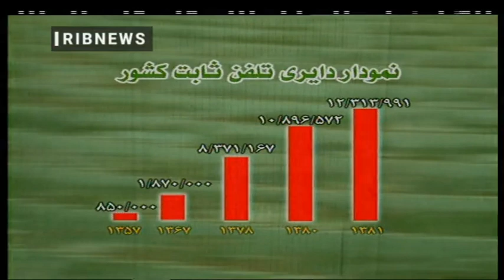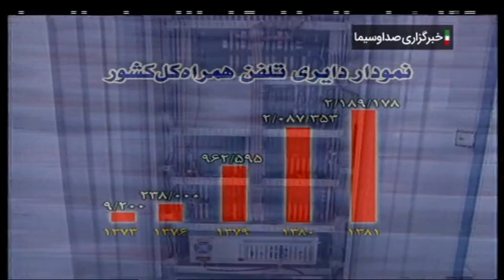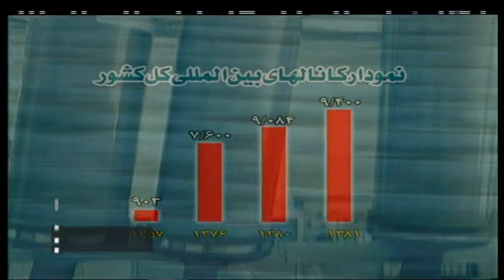گزارش شبکه اول سیما از پیشرفت های مخابرات در دهه 1380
گزارش شبکه اول سیما در سال های ابتدایی دهه 1380 از دستاوردهای مخابراتی کشور
مصاحبه با علیرضا بهرامپور مدیرعامل وقت شرکت مخابرات ایران
و دکتر سید احمد معتمدی وزیر پست و تلگراف و تلفن (ارتباطات و فناوری اطلاعات کنونی)
نصب دکل های بی تی اس و دایری تلفن ثابت و کانالهای انتقال داده در کشور
خبرنگار: مهدی صادقی خبرنگار واحد مرکزی خبر